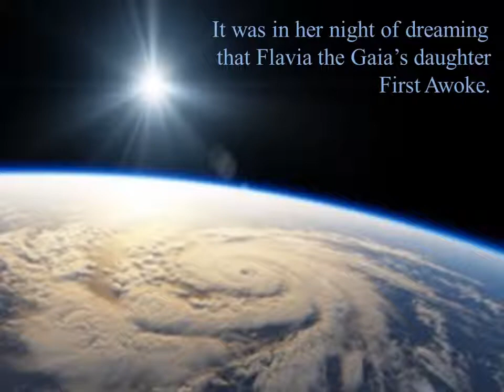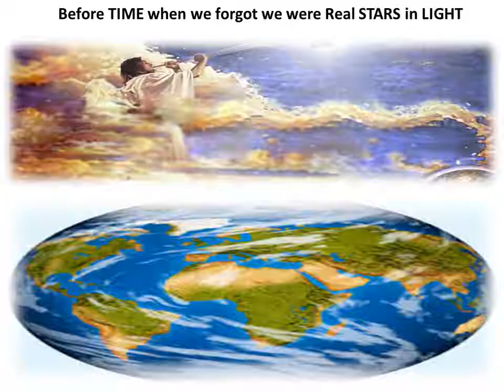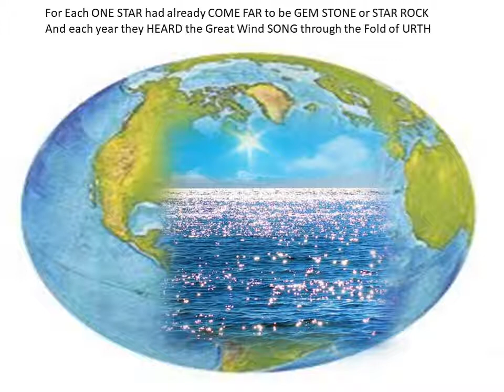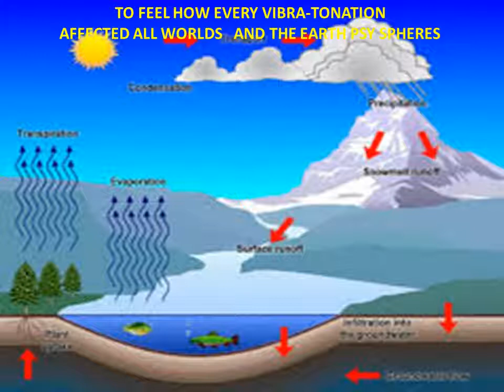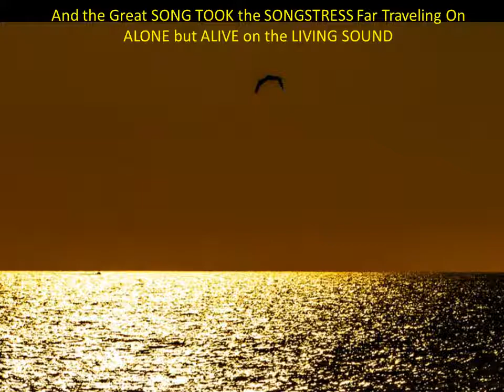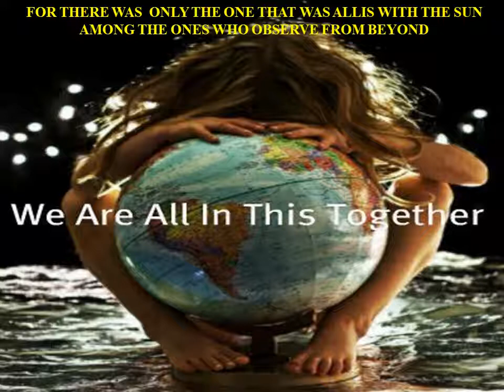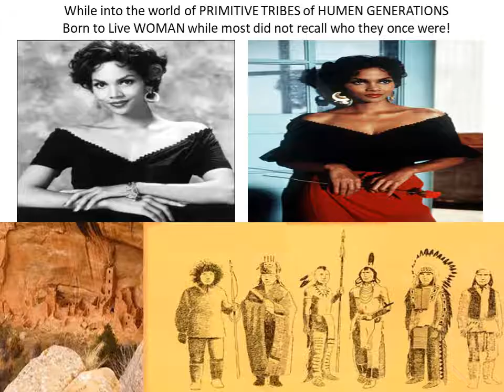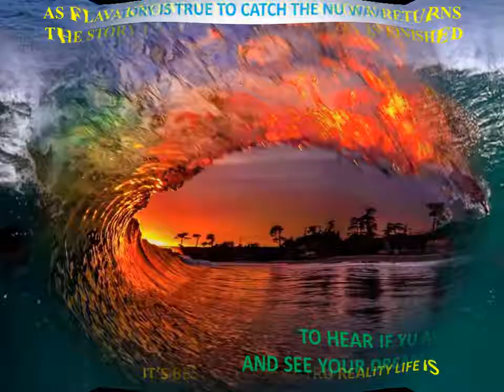STAR ROCK LEGEND MOVIE and WILDSTOCK ROCK APOCALYPSE 2023 concert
STAR ROCK LEGEND movie WILDSTOCK ARMEGEDDON and NUMAN ORIGIN
Across the Universe from the Elysium fields to the SEVEN HEAVENS
3 CONCERT SERIES TO SAVE THE WORLD
what is the STAR ROCK LEGEND? STAR ROCK ARMEGEDDON
WHY ARE SO FEW LISTENING TO THE REAL SOUND AND LIGHT IN this PANEAGLESONG ISTORY
THE STAR ROCK AND THE great library at UNIVERSALIS GARDEDEN SOLARIUM at FLORIVA BLUE POTT SPRINGS when  Once upon a year there came PANU to his EN'VERLAND and there the STAR ROCK PAINTERS painted the ISTORY OF THE WORLD
  And when the STAR ROCK LEGENDS came together in the GREAT ROCK CANYON to play the GREATEST WILDSTOCK CONCERT OF ALL TIME
  The audience was the STAR ROCK PEOPLE AND THE GREAT AMERIGINAL TRIBES with the ANDROMEDAN QUEENS and the CAPELLA GEMSTONE GIRLS
  Among those vying for ROCK RULER OF THE WORLD were FLAVA VOLCANA and the lost boys of the KROCK CORAIN and his NEVERVANA band
  The wildstock players and the star rock painters indeed knew the end of the world was this COMING
  but as expected they played the ALL ALONG THE WATCHTOWERS and SOUND OF SILENCE and the IMAGINE STAIRWAYS TO HEAVEN SONGS
  and they knew not the WAY TO STOP the STAR ROCK CRASH AND BURNING BUSH IS-LAND or the BIRTH OF THE MOHAMMAD ALLAH-CHRIST
  or the LATER DAY SAINT OF STAR ROCK ARMEGEDDON in the invisible STAR WARS of the ALIENATION STAR PEOPLE and the DRACONIC REPTILIANS
  AND THE RETURN OF THE 12 APOSTLES and the JIMI JAMES JOHN PETER NEIL-NATHANIEL THOMAS ANDREW MATTHEW BARTH-BRIAN 60,000 years on
  AS IT WAS into the MYSTIC that both the BEGINNING AND THE END of TIME when we see the grateful dead in GOLDEN ROAD OF DEVOTION
  that all the REBORN DISCIPLES also again must take back repeat and live to discover the LIVING WATER and the ETERNAL NU NOW
  so this FLAVA VOLCANA made her ADVENTURE JOURNEY to the SUUN OF LIGHT in AUSTRALAGIA and there at AYERS ROCK received her baptism in LIGHT
  as she had felt the passing of known her GREAT father the SONGWRITER and GREAT LIBRARY PANEAGLESONG
  AND SHE would share the GREAT WAY of the NU GUIDES who showed her the path to create the greatest WILDSTOCK concert
  TO NU ROCK CITY came JIMI HENDROCKS and MICK JAGGED and LINDA ROCKSTADT and PAUL MCROCKNEY Rangel STARR with the BE-ATLAS Jon Lean-on
  and all the others WHO WOULD SING AND STAGE the GOOD VIBRATIONS and GAMMA RAINBOW SUNLIGHT to prevent the STAR ROCK APOCALYPSE
  It was then and it is NOW and this IS THE END OF THE BEGINNING AND THE STAR ROCK LEGEND EN'EVER LIVES ON
from WOODSTOCK TO WILDSTOCK 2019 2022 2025
HEY Paneaglesong Video Creating by Peter Adams
SOLARIS Star Rock Apocalypse and the ORIGIN OF NUMAN
SOLASTRY AND THE REAL ASTROLOGY OF THE UNIVERSAL POSITIONING
SOLARIS STAR DATE star rock legend original video creation myth istory OF man
FreeReal freedom is here now, real NUuniversIS always pure true and real, enevergreen and In the beginning IS and There is but One and its REALITY IS
All NUMANITY is a STAR and the light of the SUUN ever shining
Become the NU URTH in the REAL UNIVERSIS
The BIG BANG IS NOW and creation is finished, the end of end is here,
The book of the NU AEGIS and EXEGIS and NU REVEALATION
The Genesis Exegis Realution and Ynari Vidya once known as the Babbler Co-Ran Rigged Vida
Now the names are changed to allow the consciousness to become AWARE
And the unconscious mirror hologram alienation hypnosis reflection to be released
This is the objective of the ONE DAY ONE TIME ONE BIG BANG of THE TRU REALITY ISNISS ALL IS
beyond the VOICE OF THE 7 GODS and HOW HE THEE IT that CREATED THE WORLD
HOW THE GTC GAP MESSIAH ANDROMEDA SOULAR SATURN AND THE SUUN CREATED
by SOLARIST PANEAGLE
STAR ROCK and the WILDSTOCK APOCALYPSE
Story by HEY PANEAGLESONG 2021 STAR ROCK LEGEND
THE STAR ROCK LEGEND VOICES ...hear it
A BEAUTIFUL REAL CREATION MYTH... know it
THE NU AEGIS IS HERE NOW.. recognize it
THIRD VIDEO IN THE SERIES..